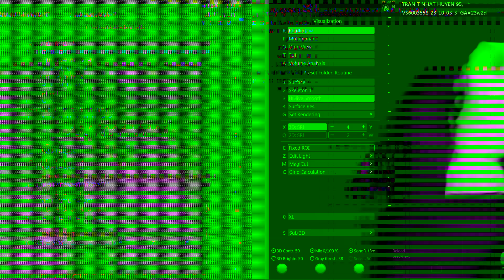Trần Thị Nhật Huyền 1995